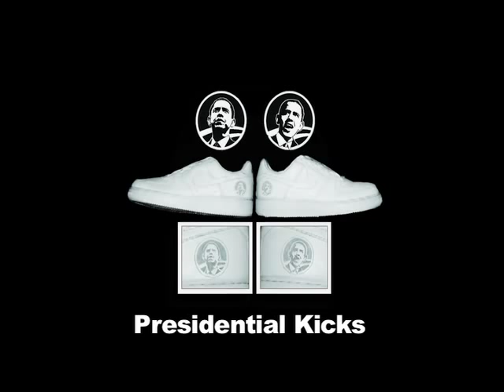Sole Junkie - Barack Obama Sneakers for MC Serch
A commissioned pair of shoes for the legend MC Serch.
Etched Nike Air Force Ones of our 44th President Barack Obama.